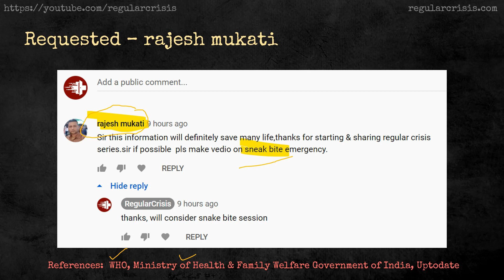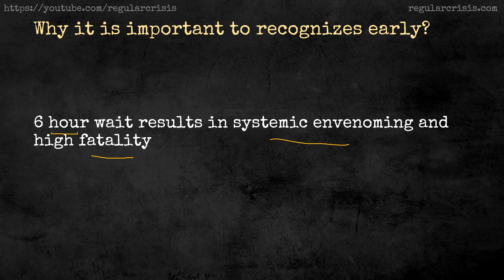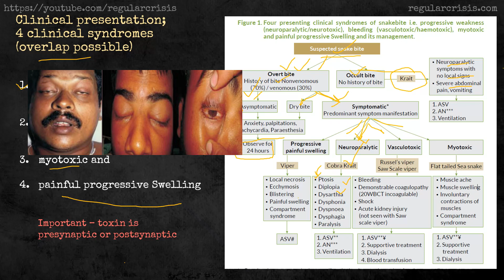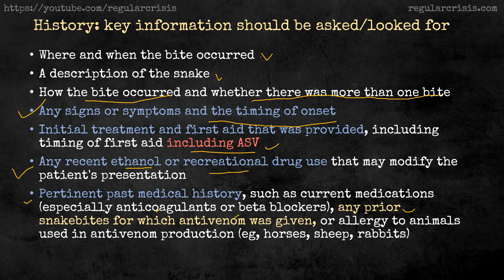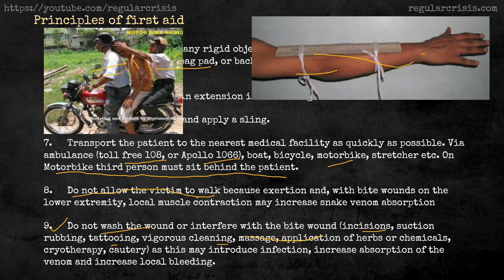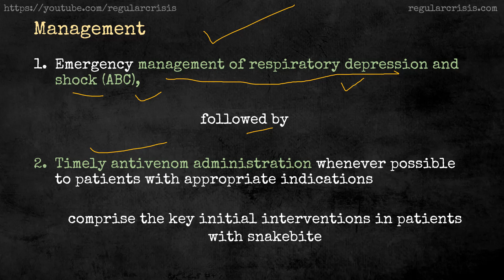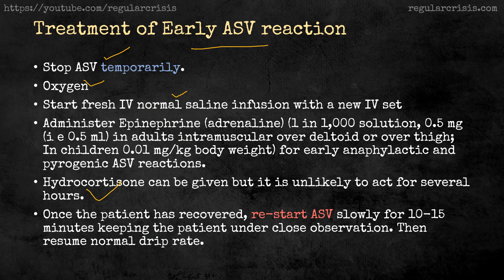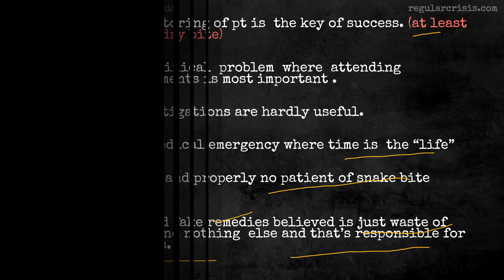How to manage snake bites, HINDI language narration with English slides | RegularCrisis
The video explains the management of snakes bites in very simplified manner.  The narration language used is hindi while slides are in English.

We hope that the above video and discussion will help the ER and ICU doctor, nurses, paramedics and students in managing the patients more efficiently.

Please post your question/suggestion/request in the comments section